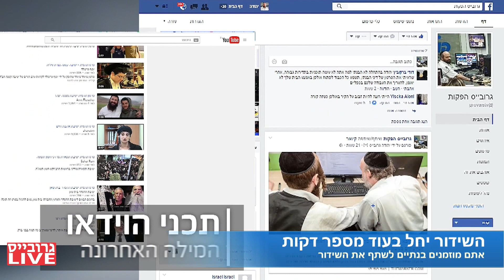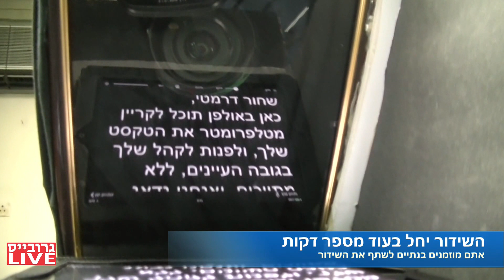שידור מבית גרובייס הפקות עם עו"ד אלדד יניב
אם אתם  רוצים שנפיק עבורכם שידור פייסבוק לייב מקצועי פנו עלינו
השידור הזה מתוך שידורי הפייסבוק של "אולפני גרובייס הפקות "